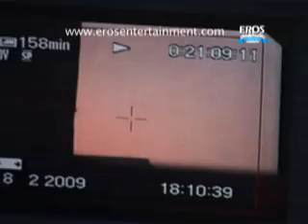On the sets of The Desire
Check out what happens on the set of Desire.